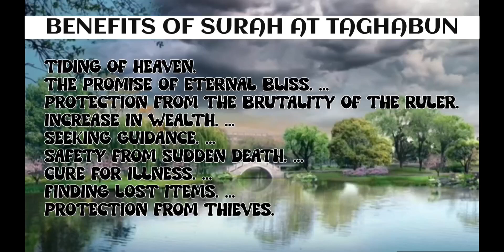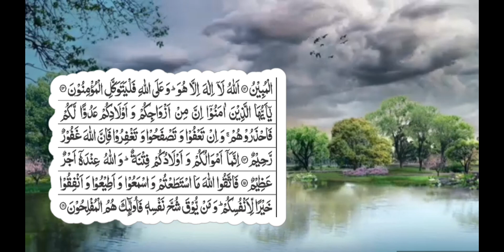Surah Taghabun ( سورة التغابن) with subtitles